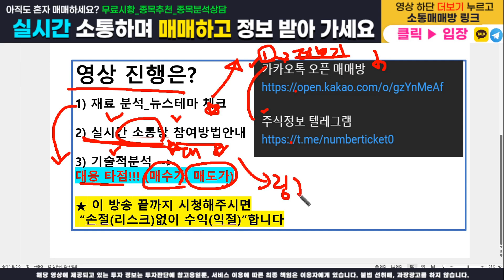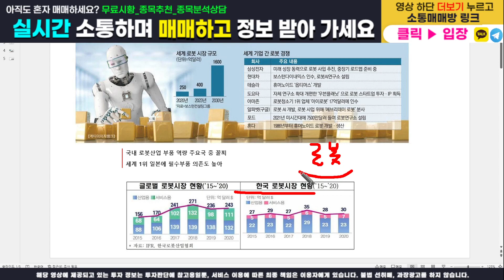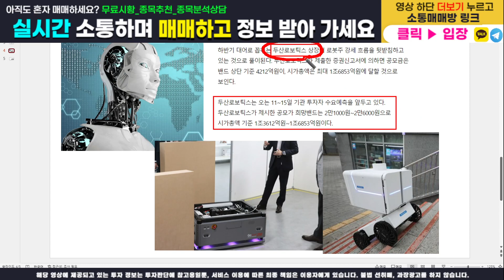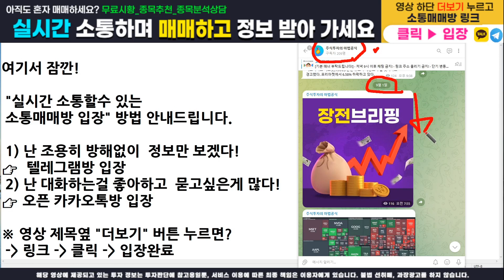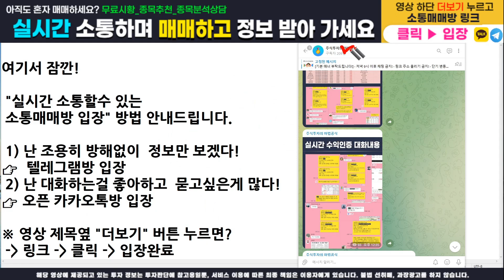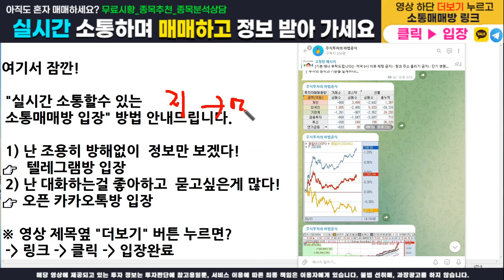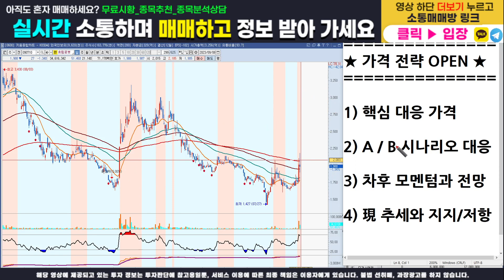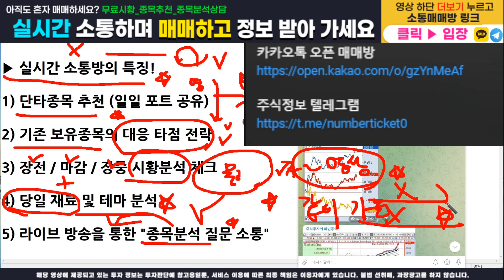[주식]휴림로봇 - 핵심 대응전략과 주가분석! 매수가, 목표가, 손절가 모두 100% 오픈합니다. 이영상하나로 끝내세요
주식정보 텔레그램 구독자 카카오톡 소통 매매방